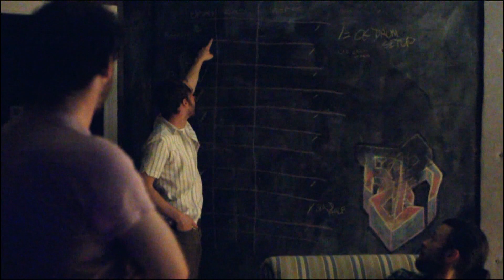Annabel In The Studio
Annabel recording their sophomore full-length record Youth In Youth.  Tracked at the Tone Shoppe in Columbus, OH.

Featured song: "The Dept. Of Mutual Appreciation".

edited by Ben Hendricks
footage shot by Corey Willis, Ben Hendricks and Thomas DeCardenas